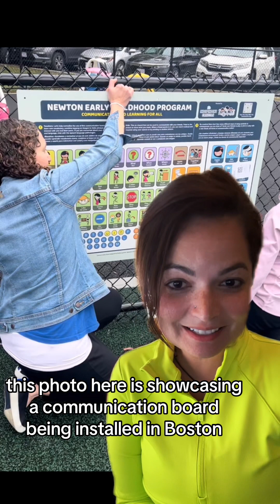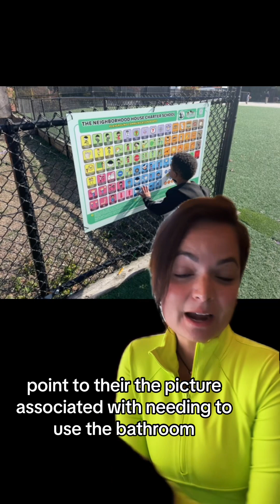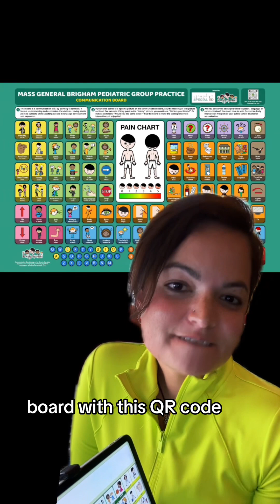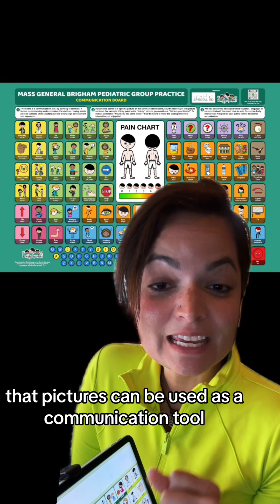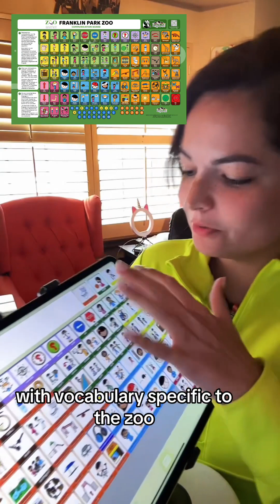All voices, Any Place: Playground Communication Boards in Boston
Boston, honored to host the American Speech-Language and Hearing Convention, has become the initial city to embrace the "All Voices, Any Place - Boston 2023 Edition" initiative. Recognizing the convention as an opportune moment, Smarty Symbols aimed to establish a lasting legacy of communication accessibility that would continue beyond the event.

The campaign, while initiated by Fernandes, gained momentum with the support of 22 speech-language pathologists and various organizations united in the mission to create more inclusive environments. "This initiative is a collaborative effort, combining our collective expertise and compassion to create meaningful change within the community," Fernandes states.

"Communication lies at the core of community, and these boards affirm our dedication to recognizing every individual's voice," Barbara Fernandes asserts. "They are more than mere tools; they symbolize invitations for engagement, interaction, and recognition within our society. By incorporating multiple languages on each board, we are making a statement that everyone has a place in their community."

The beneficiaries of this initiative had the autonomy to choose the languages featured on their boards to best mirror their community's demographics. Among the recipients are the Newton Early Childhood Program, Funway Park in Tewksbury, the Boston Zoo, and Blackstone Elementary. A comprehensive list of locations is accessible via the Smarty Symbols website. These particular sites were selected for their pivotal role in the lives of children and families, ensuring representation and support for an array of linguistic backgrounds.